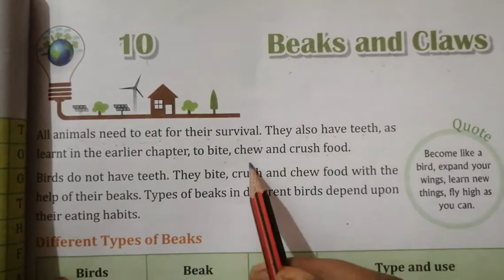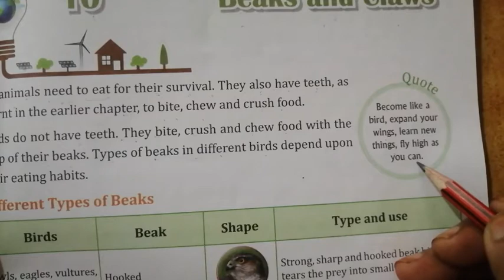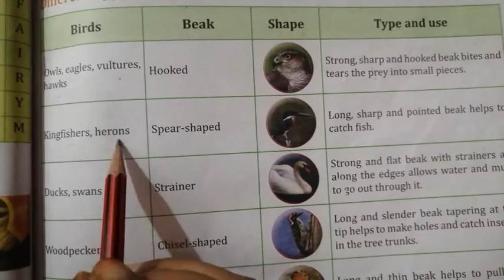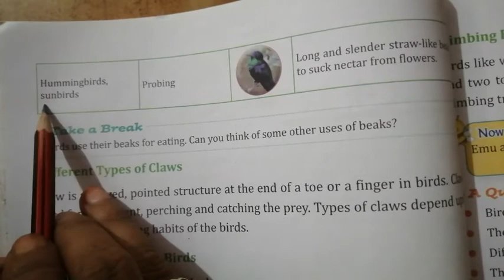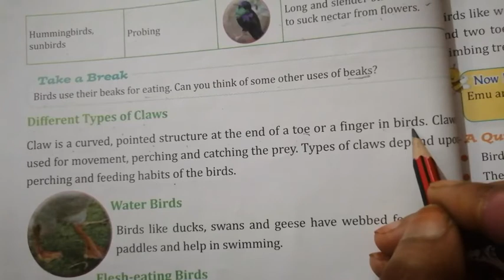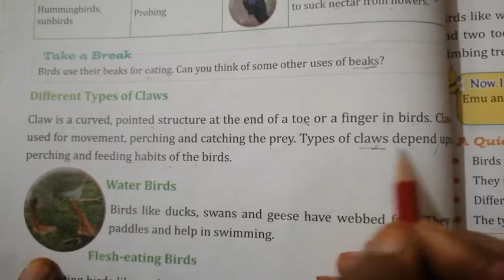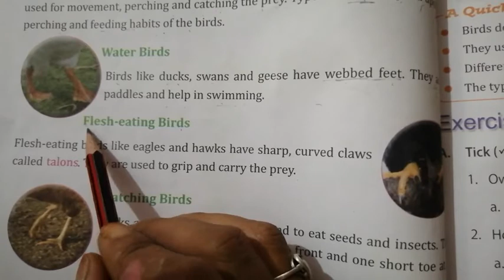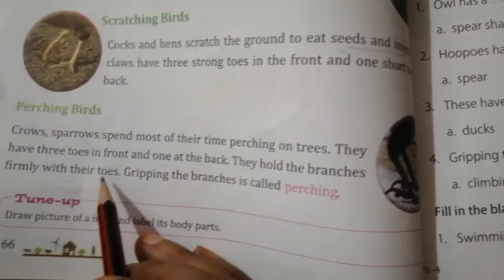Evs Class-4 Lesson 10 Beaks and Claws